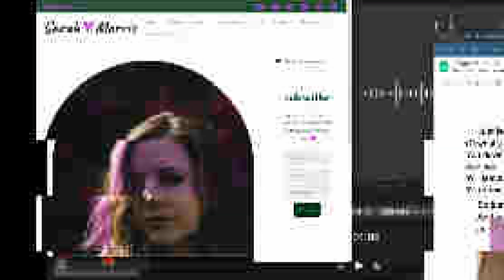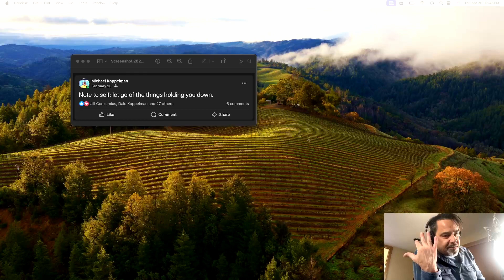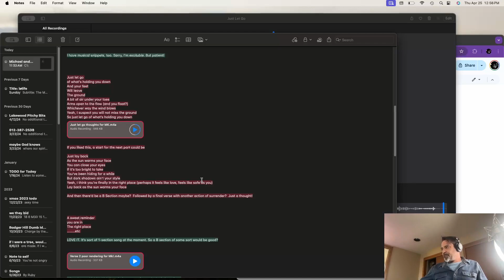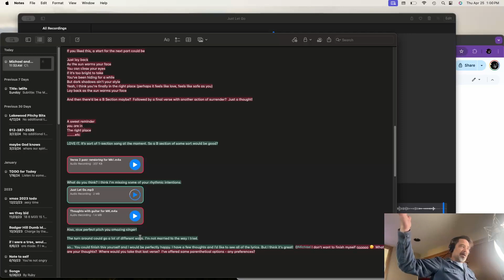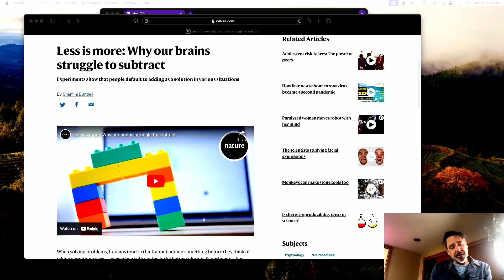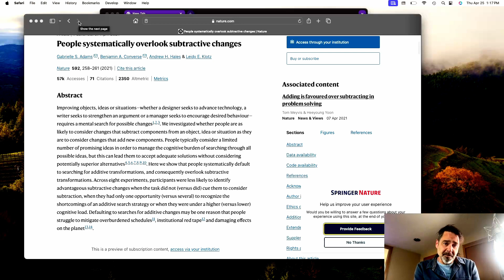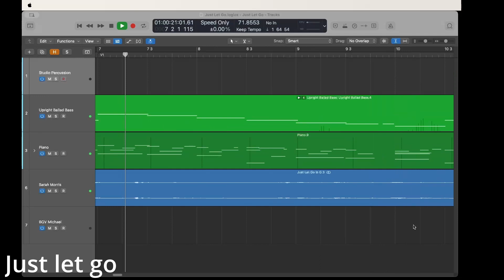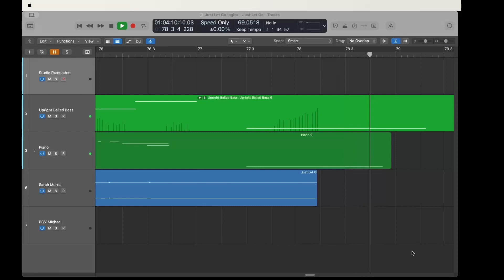3 Things w/Michael Koppelman S1E2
Hi, I’m Michael Koppelman. This is my show.  It’s a variety show about ideas, music and me, Michael Koppelman. I can’t think of any reason why you would watch this show. But you will. In each light-hearted episode I talk about 3 things. Sometimes the things are related. Sometimes one of the things is an original song. I talk about music, science, politics, philosophy,  drugs, porn, personal development, relationships and more. I also talk about and demonstrate my work as a record producer and songwriter.

Frequency? Weekly. Or more. Or less.

1. Welcome to the show
2. Thought experiment: Climate change math even you can do
3. Song: Nobody from Nowhere

Episode #2 (That's this one)
1. Songwriting with Sarah Morris
2. Subtraction, the little used concept in problem solving
3. Song: Just Let Go by Sarah Morris & Michael Koppelman